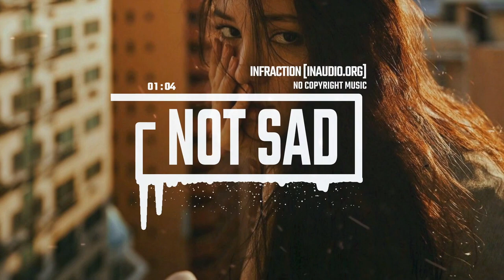Free Copyright Musics, Royalty-Free Musics(Free Travel and relaxing Music ), Free Music-@Best top 10